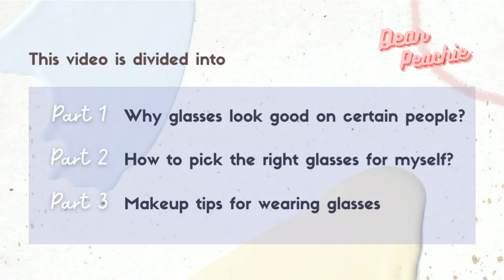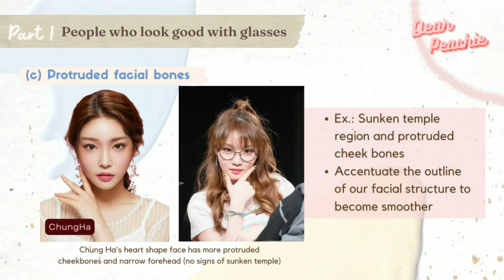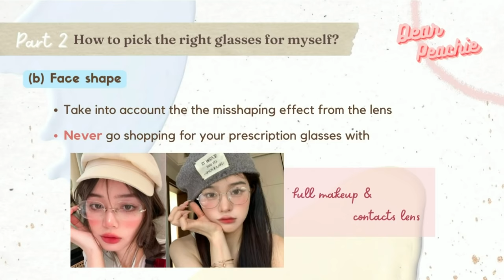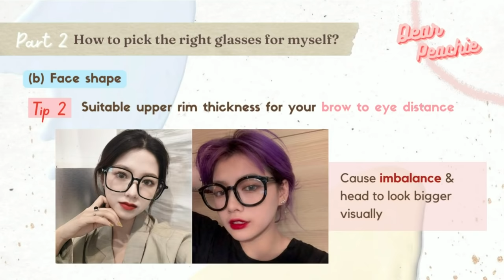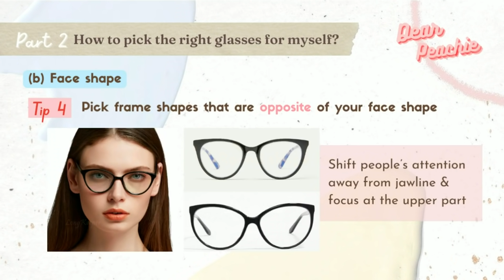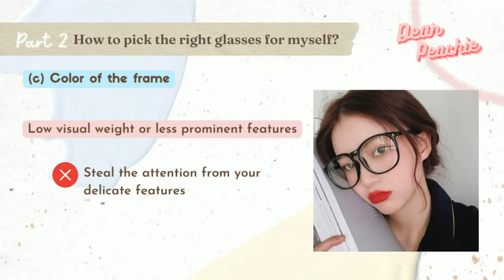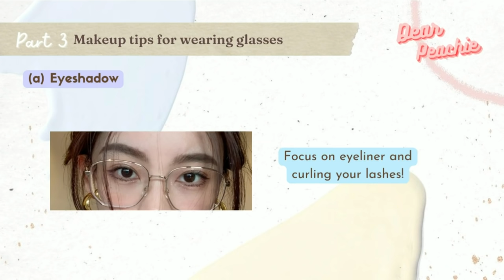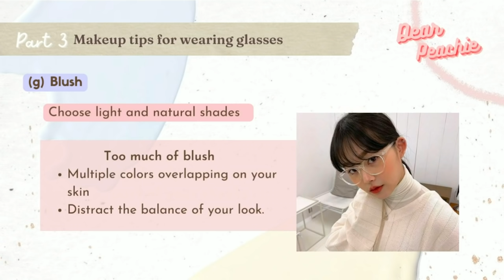BEST Glasses for Your Face (and it's MORE than just FACE SHAPE) + Makeup Tips for Wearing Glasses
Hello peachies🍑 We know that you guys have been waiting for this video, thank you for your patience and its finally here! It seems like it is a common perception that our appearance will not be flattered if we are wearing corrective glasses... We had been always made aware, through films and television series and the various books that we’d read, that the acquisition of corrective lenses was something to be very, very sad about. Whether you wear glasses every day, reach for them only on occasion, or just throw a pair on sometimes for a little extra fun, the frames you choose can ultimately dictate how you look!

Please refer to the timestamp for different parts of the video:
0:00 Introduction
1:30 Part 1 Why glasses look good on certain people?
2:42 Part 2 How to pick the right glasses for myself?
3:10 Part 2(a)  Style
3:36 Part 2(b) Face shape
8:27 Part 2(c) Color of the frame
9:29 Part 3 Makeup tips for wearing glasses
12:15 End

Hope u guys will love this video!♥☺ pls enjoy!